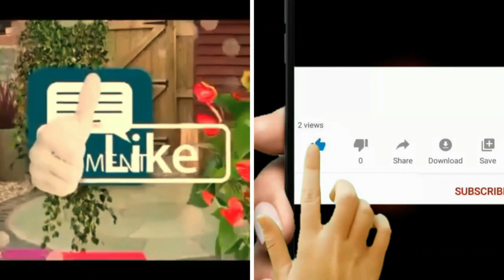Amizade Behind The Scene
Amizade Band.

Banda especial ba musica kizomba sira iha festa
Hodi bele hetan notif konaba video no musica furak sira seluk
fo komen iha kraik atu hau bele
hadia liu tan edit video no audio sira.

Obrigado Wain